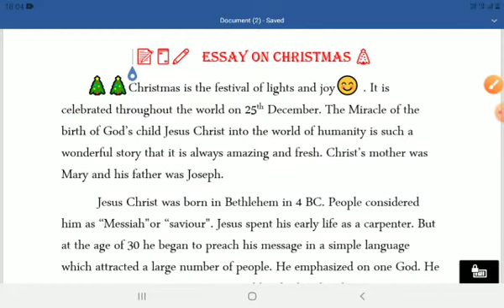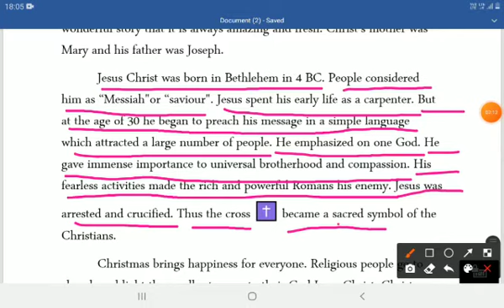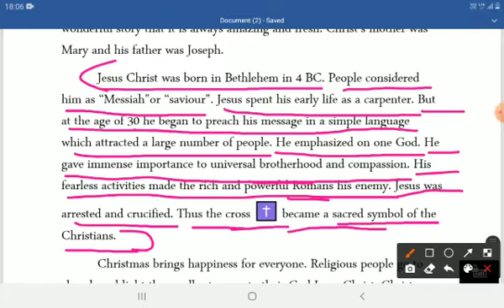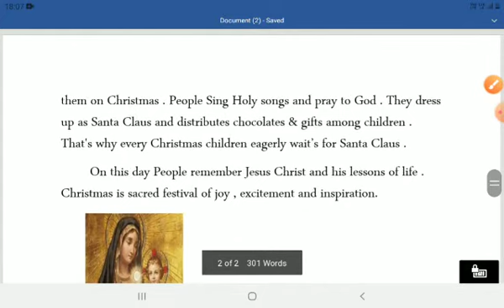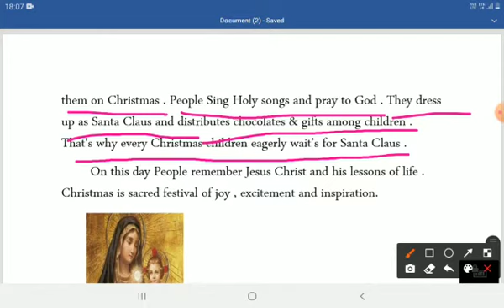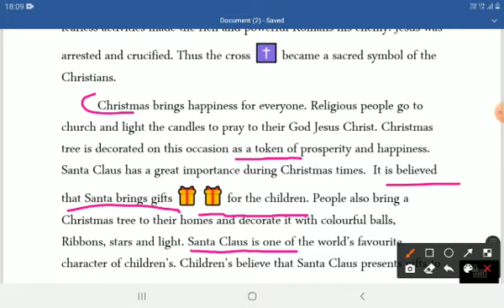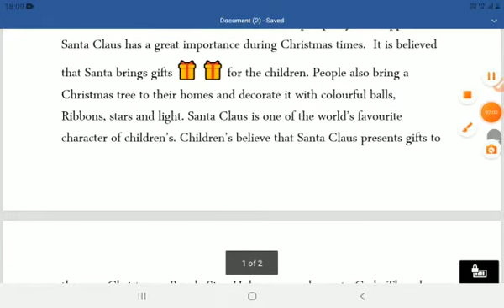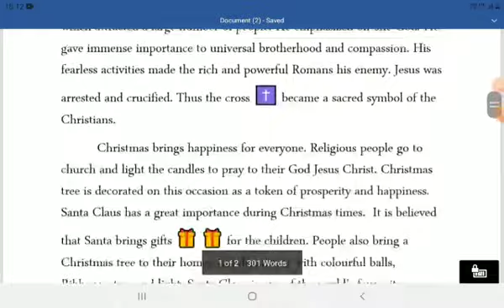Essay writing on Christmas in english ll explained in hindi ll for class 4 and 5 ll R 'S Study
This video is about essay writing on Christmas .

This video is explained in hindi .

If any doubt please comment in the comment box.